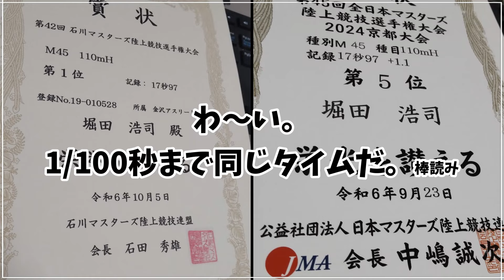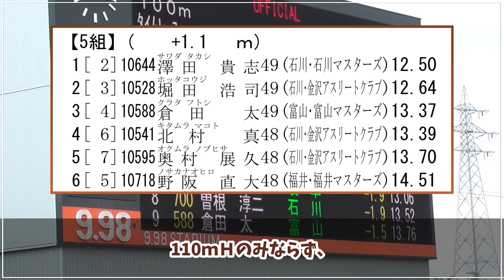シーズン最終戦とシーズンベストの行方 石川マスターズ陸上 in 西部緑地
2024年は本当に短いシーズンとなってしまいましたが、とても学びの多いシーズンとなったことも確かです。
反省点を一つひとつ吟味して、来シーズン同じ轍を踏まないようにしていかないといけませんね。